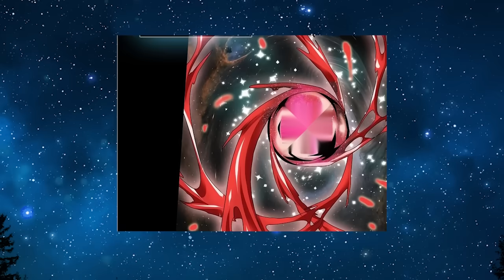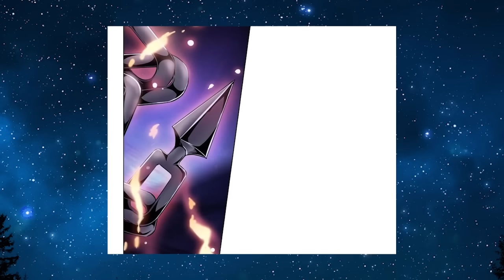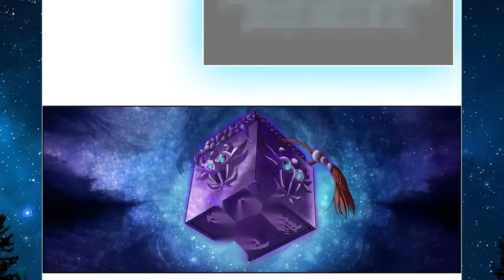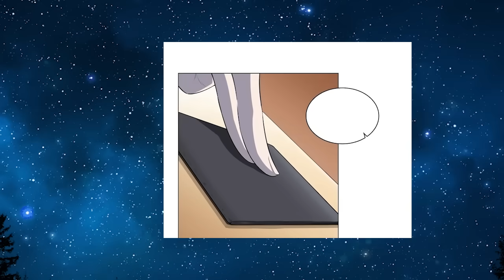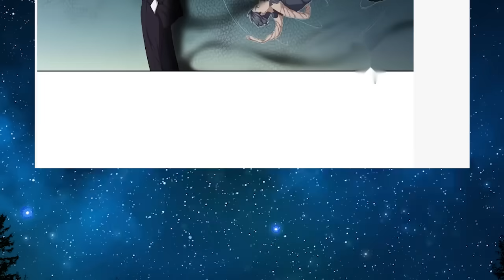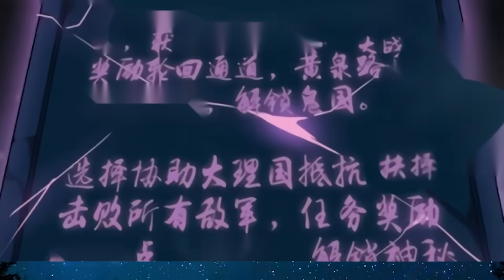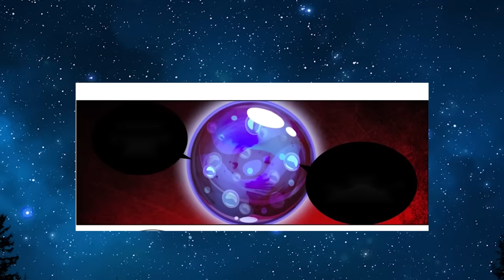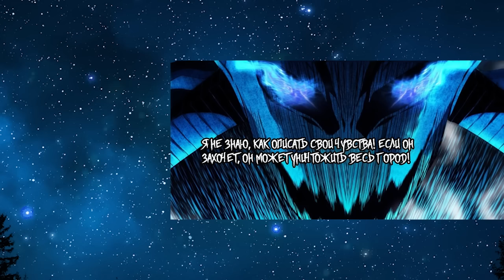Beggar Reincarnated & received a Leveling System & the God of Death Trains Him - Manhwa Recap